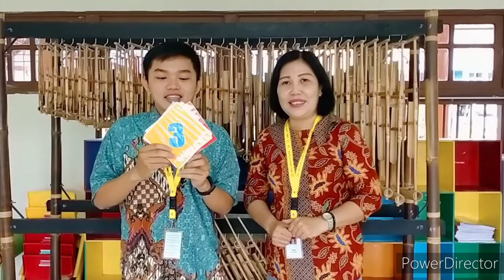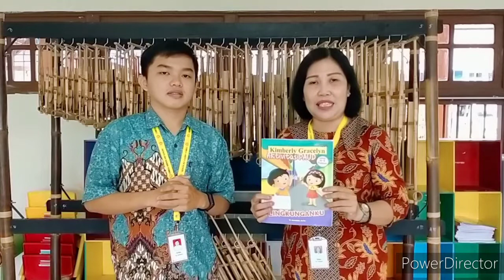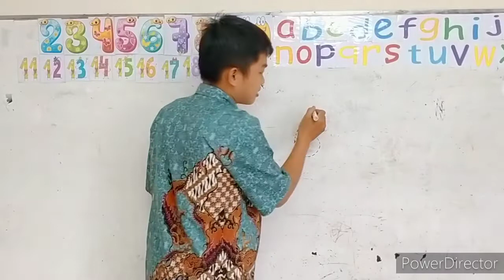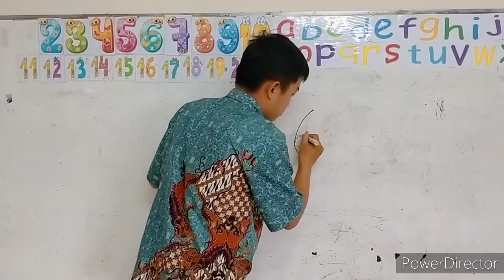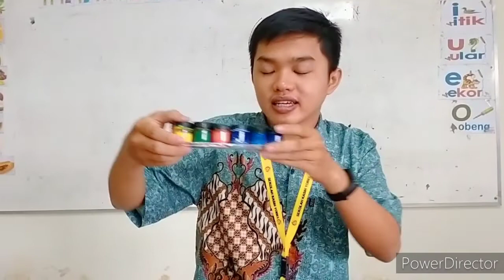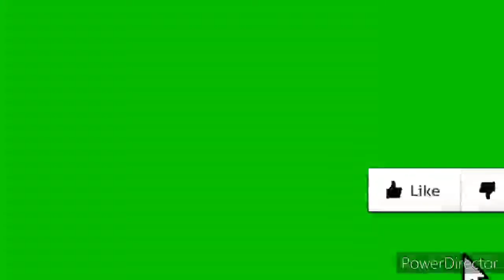Pembelajaran TK A Selasa, 22 September 2020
Devosi dan Pembelajaran TK A
Kelas Matahari
Kelas Lily
Kelas Lavender